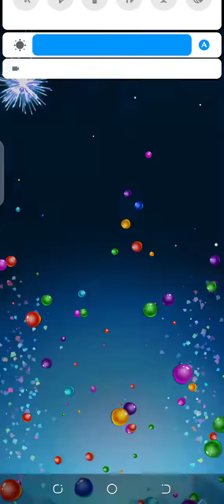Bubble Shooter Level 1050 Game Play Video By Gaming Is Our Food